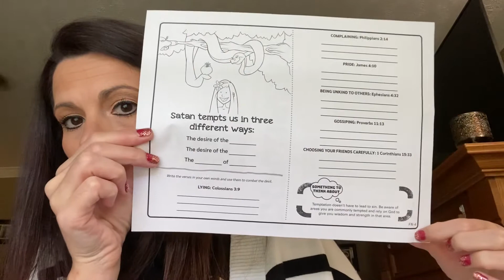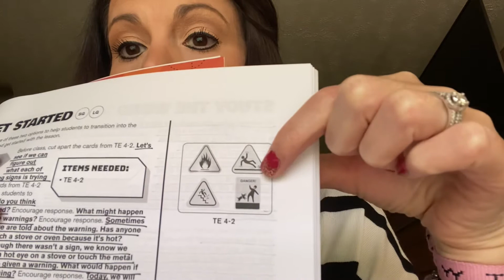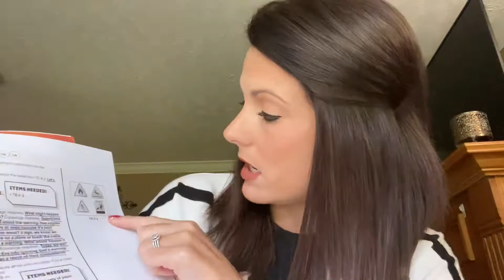1st-6th Grade SS Lesson 9-27-2020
Rosanne Hogan